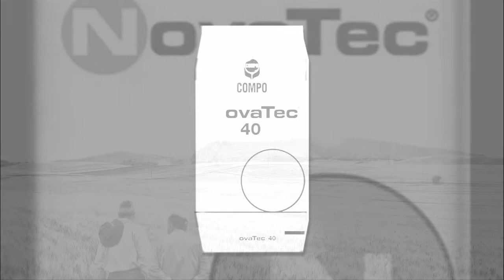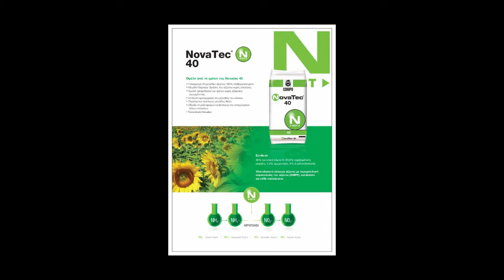NovaTec® 40 - ΚΩΣΤΑΣ ΣΟΥΡΛΑΣ «60 ΧΡΟΝΙΑ, ΚΑΤΙ ΞΕΡΕΙ ΠΕΡΙΣΣΟΤΕΡΟ!!!»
NOVATEC® - «60 ΧΡΟΝΙΑ στο χωράφι , ΚΑΤΙ ΞΕΡΕΙ ΠΕΡΙΣΣΟΤΕΡΟ !!!»

Τον κυρ Κώστα (Σούρλα) τον γνωρίζουν καλά στο Βελεστίνο. Γιατί είναι από εκείνους του πεισματάρηδες Έλληνες που δεν έπαψαν ποτέ να παλεύουν με την γη.

60 ΧΡΟΝΙΑ, ναι όπως διαβάσατε 60 ΧΡΟΝΙΑ τώρα (!!!), εκεί στο Βελεστίνο καλλιεργεί τα πολλών στρεμμάτων χωράφια του, δίπλα από τις καλλιέργειες συγγενών και φίλων.

ΕΞΗΝΤΑ ΧΡΟΝΙΑ και κάθε χρόνο περιμένει με αγωνία να δει τις σπορές του, τα στάρια του, να μεγαλώνουν, να ξεχωρίζουν και αν μπορούν να είναι τα καλύτερα στην περιοχή.

Είναι χαρά μας που αυτός και οι δικοί του άνθρωποι εμπιστεύονται το NovaTec® 40 με την νέα τεχνολογία, που έχει τις ρίζες του στο ΛΙΠΑΣΜΑ ΘΡΥΛΟ ΤΟ COMPLESAL που (σχεδόν) έμαθε στους Έλληνες την λίπανση!!

Ο κυρ Κώστας μας ενέπνευσε και έγινε ο πρωταγωνιστής στη μικρή ιστορία μας για το NOVATEC 40 γιατί το NOVATEC ψάχνει μέσα από έμπειρους συνεργάτες, τους αγρότες- επιχειρηματίες που δεν θέλουν να πετούν τα χρήματά τους, μα πάνω από όλα τους αγρότες που αγαπούν πραγματικά τη γη και χαίρονται να δείχνουν τον καλύτερο αγρό στην περιοχή τους.

«60 ΧΡΟΝΙΑ λοιπόν στο χωράφι,ο κυρ Κώστας ΚΑΤΙ ΞΕΡΕΙ ΠΕΡΙΣΣΟΤΕΡΟ!!!»